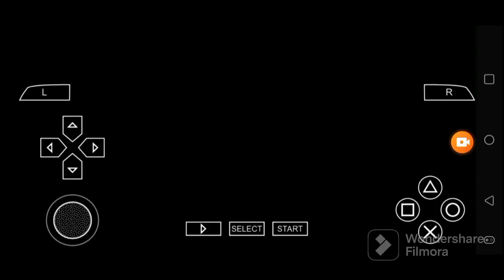Def Jam FFNY The Takeover - Ramon Johnson vs Baxter @ Chopshop